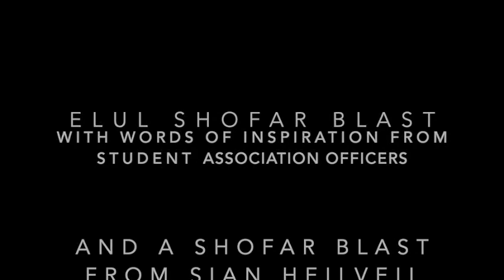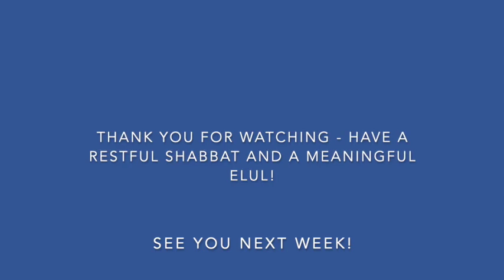SA Elul Shofar Blast!